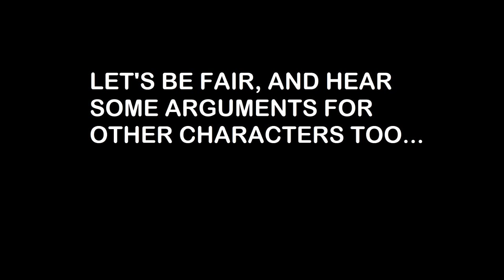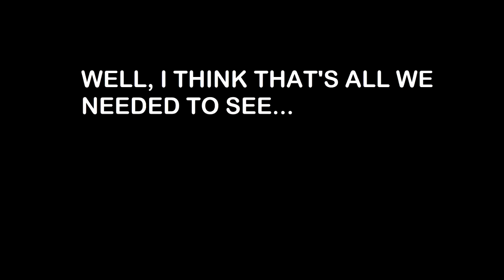Why YOU Should Vote for Brigand Boss in CYL3!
You don't need an account to vote.

If you are a true legend, you will support our Brigand hero.

True heroes aren't in it for the fame, and Brigand Boss embodies this, as his name itself was lost to history.

Help this great man reclaim his name from IS and their cruel ways.